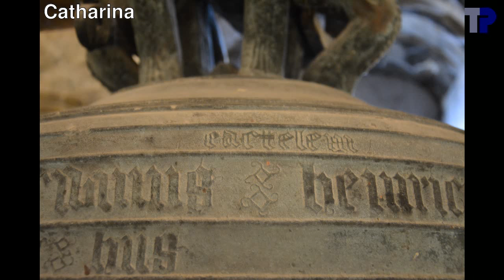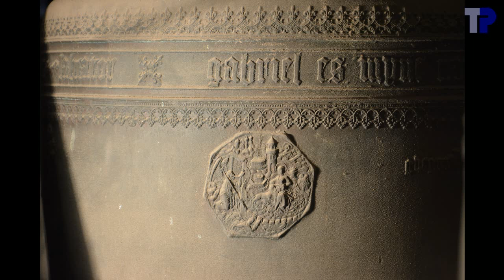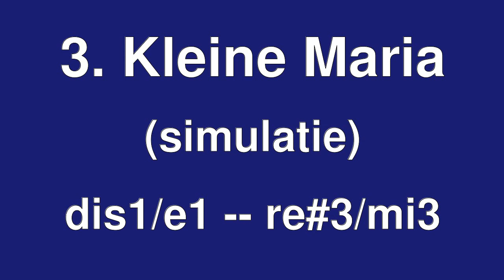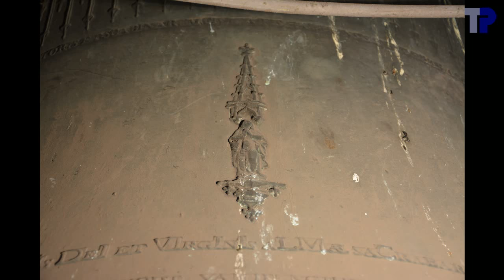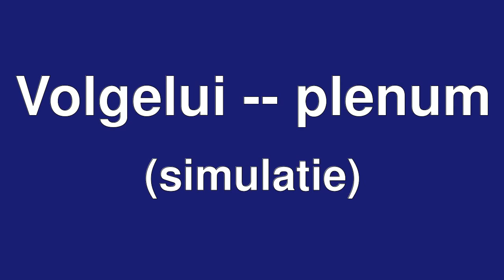Klokken van de Sint-Martinusbasiliek, Halle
De Sint-Martinusbasiliek in Halle bezit een indrukwekkend aantal historische klokken.  Helaas zijn de meeste van die klokken uit de beiaard of uit de luidklokkenstoel verdwenen, en werden overgebracht naar het klokkenmuseum in de toren, waar ze geen functie meer hebben.  Hoewel de klokkenstoel vier posities voor luidklokken bevat, vonden wij maar twee klokken in luidbare toestand, waarvan slechts een historische.  Een derde luidklok had duidelijk al lang niet meer geluid en wij hebben ze niet aan het luiden gekregen.  De vierde positie is ingenomen door een beiaardklok zonder klepel.  Een vierde luidklok werd vasthangend in de beiaard geintegreerd.

Niettemin zijn wij erin geslaagd een simulatie te maken van het "volgelui" waarin met veel photo-, film- en audioshopping toch een idee gegeven wordt hoe klok 3 en het volgelui van klokken 1, 2 en 3 zouden moeten klinken.

Er is geen vaste beiaardier, maar de automaat speelt wel de geprogrammeerde melodietjes.  Op de opname die u hoort is de klank niet optimaal daar de geluidsinstallatie klaar stond om de luidklokken op te nemen en daardoor te dicht bij de basklokken van de beiaard stond.

The basilica has an impressive collection of historical bells.  However, most of them are now in the museum in the tower.  We found only two bells in ringing condition.  A third bell has not been rung since long, and we did not really manage to ring it by hand.  A fourth position is filled with a carillon bell without clapper.  The fourth ringing bell is now fixed as a carillon bell.

Nevertheless, by photoshopping, audioshopping and filmshopping, we managed to present you a film with a ringing bell 3 and the plenum of bells 1-3 to give an idea how it would sound.

The recording of the carillon (automatic chime) is not of the best quality because the recording device was ready for the ringing, and is therefore too close to the tenor bells.

Klokken (de meeste gegevens van Tim Martens, toonhoogte uit eigen klankanalyse, diamters van de luidklokken 1-3 van eigen meting):

1. Bromklok
.Andreas Lodewijk Van Aerschodt, Leuven, 1849
.168,7 cm, 3500 kg
.b0+49
2. Grote Maria
.Walterus, 1480
.149,0 cm, 2050 kg
.cis1+48
3. Kleine Maria
.Daniël en Michiel De Leenknecht - Van Harelbeke, 1390
.123,3 cm, 1050 kg
.es1+43
Catharina
.Daniël & Michiel de Leenknecht-Van Harelbeke,ca. 1400
.114 cm, 850 kg
.gebarsten
ex-4. Salvator-Gabriel
.Joris Waghevens, 1518
.110 cm, 704 kg
.g1-26
Anna
.Joris Waghevens, 1505
.82 cm, 375 kg
.b1-19
Peeter
.Peter I van den Ghein, 1554
.60 cm, 125 kg ?
.e2+27
Henricus
.Joris Waghevens, 1505
.57,5 cm, 118 kg
.f2+31
Gildeklok
.Alexius Jullien, 1702
.a2+22
Jhesus
.1552
.37 cm
.c3-15

Programma:
00:04..Sfeerbeelden buiten.
00:07. Automaat van de beiaard.
00:45..Sfeerbeelden binnen.
01:50..Klokkenmuseum
01:53. Gildeklok
02:05. Jhesus
02:16. Henricus
02:30. Peeter
02:44. Catharina
02:52. Anna
03:07. Varia
03:22..Beiaardklokken
03:45..Ex-4. Salvator-Gabriel
04:19..3. Kleine Maria
04:23. Foto's
04:32. Luiden (simulatie)
07:20..2. Grote Maria
07:24. Foto's
07:35. Luiden
10:46..1. Bromklok
10:50. Foto's
11:13. Luiden
14:21..Volgelui

Klokken 3 en 2 worden geluid door Joeri De Vreese, klok 1 wordt geluid door Joeri De Vreese en Thierry Pauwels.  Tijdens het volgelui heeft Joeri alle drie de klokken tegelijk geluid (met wat hulp voor klok 1---zie het filmpje), wat toch wel een hele prestatie is.
Het volgelui dat u hoort op het einde van de film heeft waarschijnlijk al lang niet meer over Halle weerklonken.

De klankopnames van de klokken in het museum zijn van Tim Martens, evenals de foto van Anna.

Met dank aan Tim Martens voor de organisatie van het bezoek, het ter beschikking stellen van de foto van Anna, de gegevens van de klokken en de klankopnames van de klokken in het museum.  Dank aan Met dank aan deken R. Decoster en mevrouw A. Renaux, voorzitster van de kerkfabriek voor de toestemming om de klokken op te nemen.  Dank aan zuster Marie-Françoise Detroyer voor de gastvrije ontvangst ter plaatse.  Dank aan Joeri De Vreese voor het manueel luiden van de klokken.